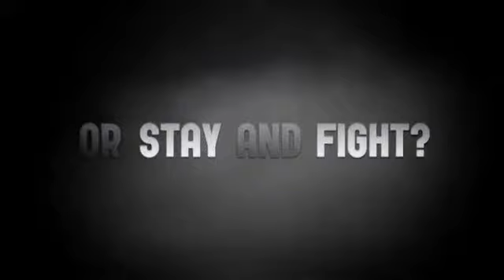NewSpring: Make War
"And the Philistines stood on the mountain on the one side, and Israel stood on the mountain on the other side, with a valley between them."—1 Samuel 17:3

Two mountains. Two camps. Two sides. There's no middle ground; the battle is going to happen in the valley in between. Are you going to run and hide? Or stay and fight?